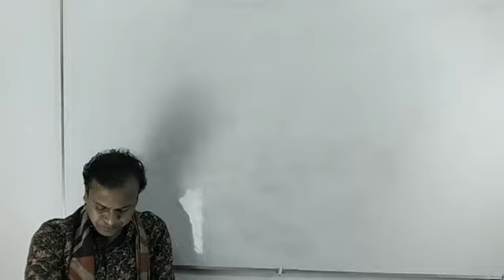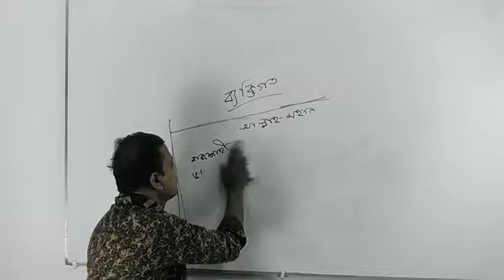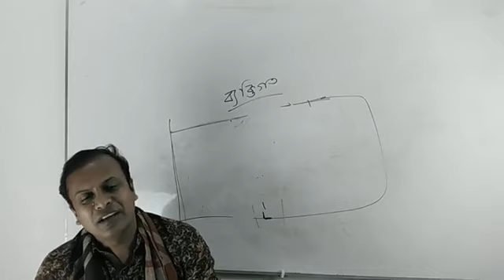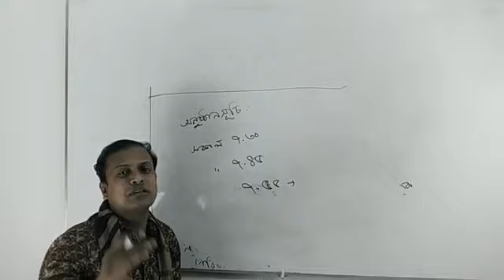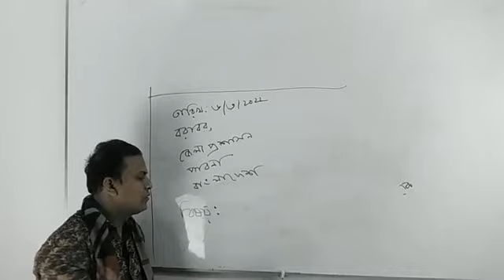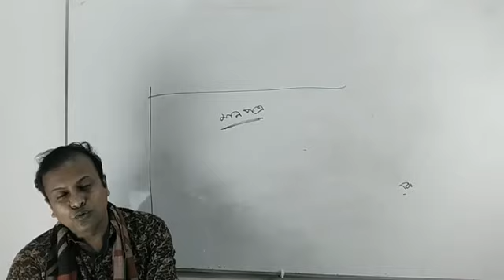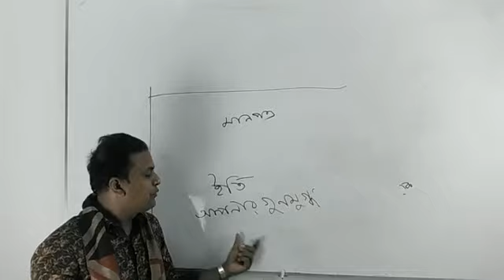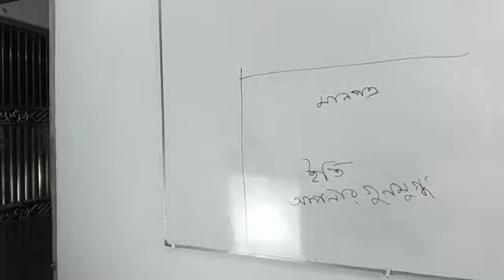দ্বিতীয় পত্র ক্লাস ৩ মানপত্র, ব্যক্তিগত পত্র, আবেদন পত্র, আমন্ত্রণপত্র